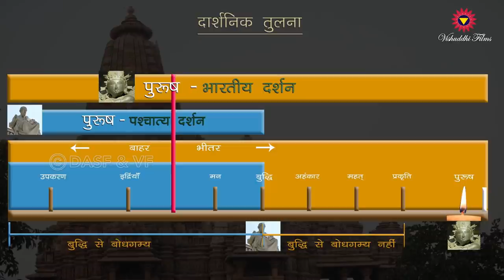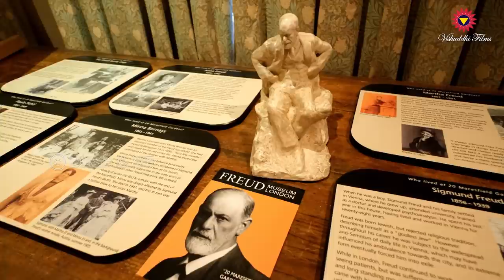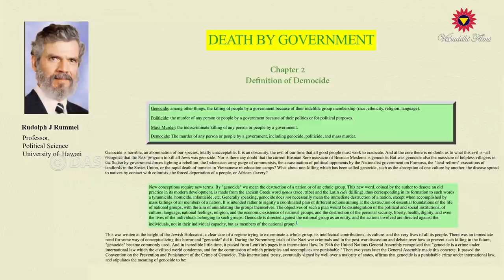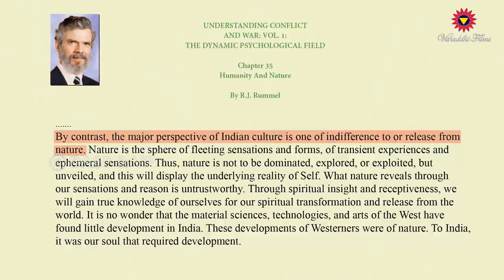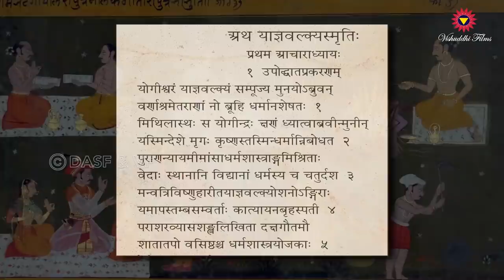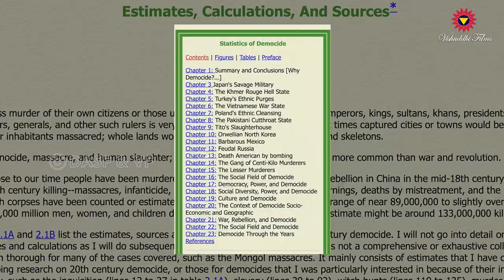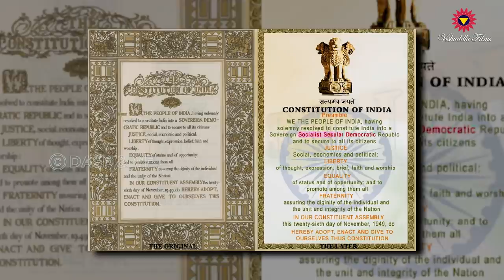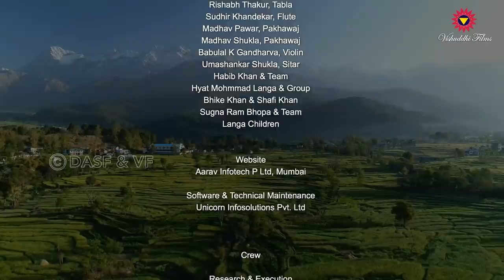धर्म: भारतीय संस्कृति का आधार | Indian Civilization Series | Dharma, Root of Indian Culture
धर्म क्या है ? धर्म ने संसार रथ को कैसे धारण कर रखा है ? कितनी गहरी है भारतीय दर्शन की जड़ें ? क्या योग का दर्शन सांख्य, सभी भारतीय दर्शनों का प्रतिनिधित्व कर  सकता है?  क्या योग का दर्शन सांख्य, वैदिक ज्ञान से भिन्न हैं?  प्रकृति के मूलभूत गुण कौन से हैं?  क्या योग, प्रकृति में उलझी हुई हमारी चेतना को सुलझा सकता हैं?  भारतीय दर्शन और ग्रीक दर्शन में क्या मूलभूत अंतर हैं? पाश्चात्य दर्शन में अहंकार का क्या अर्थ हैं? भारतीय दर्शन से ये कैसे  भिन्न हैं। उपभोक्तावादी सभ्यता मानव को प्रसन्नता की ऒर क्यों नहीं ले जाती हैं?  भारतीय संस्कृति, पाश्चात्य संस्कृति और चीनी संस्कृतियों में क्या अंतर हैं ? क्या धर्म, देश और काल की परिस्थिति के अनुसार बदल सकता है? स्मृति और श्रुति के बीच क्या  अंतर है? जब प्रकृति के धर्मो को नहीं निभाया जाता तो क्या होता है? प्राकृतिक विनाश और महामारियों के पीछे क्या कारण है? कर्म क्या है? भारत में स्वतंत्र्यता का क्या अर्थ है? मोक्ष किसे कहते हैं? भारत क्यों कर्मभूमि कही जाती हैं? क्या प्राचीन भारत में किसी बड़े नरसंहार का कोई प्रमाण मिलता हैं? धर्म के अनुसार युद्ध के क्या नियम बनाये गए थे?

अगला अध्याय ---
अध्याय ९, सीता, राम और रामायण/ Sita, Rama & Ramayana - Indian Civilization Series
संक्षिप्त विवरण ---
वृत्तचित्रों  की शृंखला : भारतीय सभ्यता : सातत्य और परिवर्तन

इस वृत्तचित्र का उदेश्य भारत के ज्ञान - विज्ञान, कलाओं और जीवन के वैज्ञानिक व आध्यात्मिक  महत्व को प्रामाणिक रूप से प्रस्तुत करना है। महारास की भारतीय संस्कृति की यह भव्य प्रस्तुति केवल मंत्रमुग्ध नहीं करती । भविष्य के लिए नई दृष्टि देती है।  भारतीयों की प्रकृति श्रद्धा, मानव और पृथ्वी दोनों को उपभोक्तावाद से बचा सकती है। प्रकृति की विविधता और उसकी आन्तरिक एकता, मानव की भी वास्तविकता है।  विविधता का उत्सव  मनाती महारास की भारतीय संस्कृति हज़ारों वषों तक जीवन को सत्य,समृद्धि और सौन्दर्य से तृप्त करती रही है।  यह फिल्म श्रृंखला इसे भारतीय दर्शन, प्राचीन स्थापत्य व लोक कलाओं से दर्शाती है।
पश्चिम के आक्रमणकारी भारत की देव विविधता और कलाओं के प्रति घृणा से भरे हुए थे। उनके आक्रमण युद्घ नहीं थे क्रूर हत्याकांड थे।  उन्होंने विश्वविद्यालयों को जलाकर भारत के ज्ञान - विज्ञान की निरन्तरता को अवरुद्ध कर दिया।
भारत का मध्यकालीन विनाश और उपनिवेशिक शोषण मानवता की बहुत बड़ी हानि है। भारतीयों  के स्वस्थ जीवन का आधार उनकी समग्र दृष्टी रही है।
अखण्ड दृष्टि का पुननिर्माण कठिन है।  लेकिन अपनी सभ्यता के पुननिर्माण की अदम्य इच्छा भारतीयों  के मन में आज भी है। भारतीय आज भी प्राचीन सभ्यता के उच्च स्वरुप को बनाए रखना चाहते हैं।  इस फिल्म का निर्माण उसी इच्छा का परिणाम है।

विशेष :
- १० वर्षों  का अनुसंधान और फिल्मांकन
- १४१ भारतीय स्थल, संग्रहालय और पुस्तकालय
- ५२ विदेशी  स्थल और संग्रहालय
- ३० उच्चकोटि के विद्वानों का योगदान - इतिहास, दर्शन, पुरातत्व, संस्कृत, कला, मस्तिष्क विज्ञान , योग आदि क्षेत्र से।
भारत की अदभुत मूर्तिकला, नृत्य, संगीत, चित्रकला, मंदिर स्थापत्य ज्ञान और आनन्द को पैदा करने वाला है यह वृत्तचित्र।

प्रस्तुतकर्ता : श्रीमती सूरज एवं श्री वल्लभ भंशाली
शोध और निर्देशन  : डॉ दीपिका कोठारी  एवं रामजी ओम
विद्वान : प्रो मिनाक्षी जैन, डा. कोनराड एल्स्ट, प्रो. मक्खन लाल
निर्माता   : विशुद्धि फिल्म्स एवं देश अपनाएं सहयोग फाउंडेशन
लेखन एवं फिल्मांकन: रामजी ओम
संकलन  : संतोष राउत
पार्श्व संगीत  : टूटन बी रॉय

00:00 भारतीय दर्शन और ग्रीक दर्शन या पाश्चात्य दर्शन।
02:20 सांख्य दर्शन जो योग का दर्शन है, वह क्या हैं?
05:09 योग के अनुसार अहंकार का क्या अर्थ हैं?
06:09 भारतीय दर्शन, पाश्चात्य दर्शन व चीनी दर्शन में मूलभूत अंतर क्या है?
07:32 धर्म क्या हैं?
11:47 राजीव मल्होत्रा क्या बोल रहे है श्रुति, स्मृति और धर्म पर?
13:15 मानव द्वारा प्रकृति के विनाश का परिणाम।
15:51 कर्म क्या हैं?
18:21 प्राचीन भारत में युद्ध के क्या नियम थे?